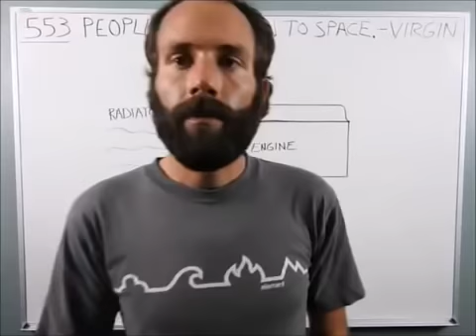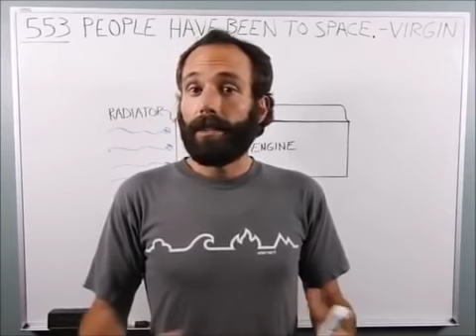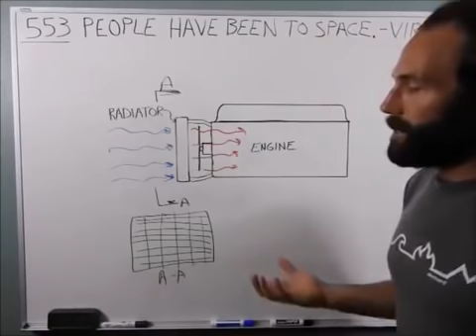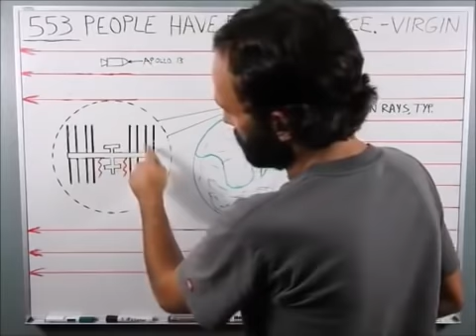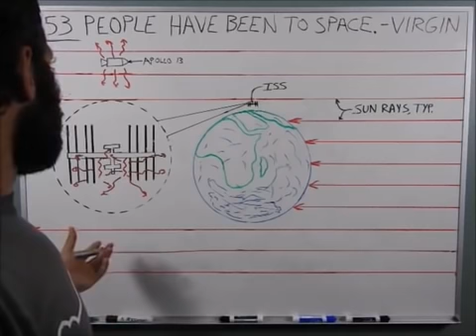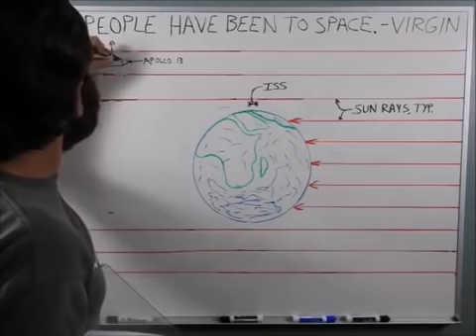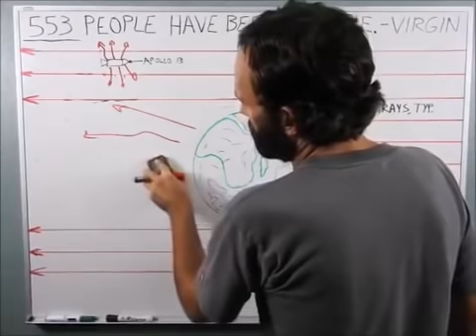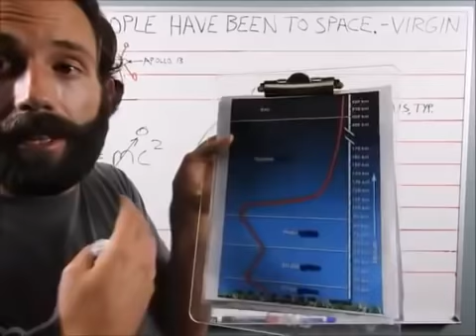Balls out physics episode 4 .1 - Virgin galactic telecom thermal radiation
The Flat Earth Sun, Moon & Zodiac Clock app.  A great tool to show friends and strangers how the flat earth works.  With Google’s censorship of the truth the daily videos serve as a way around the deliberate censorship of the truth.